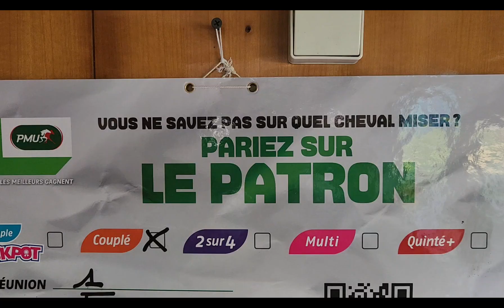pronostic quinté pmu ! Mardi 30 Mai 2023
pronostic en 7 chevaux